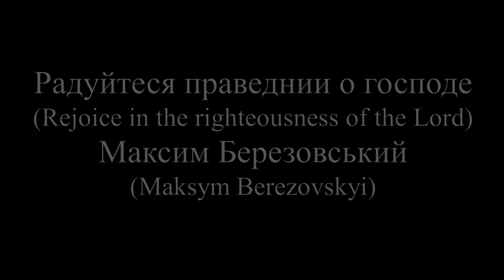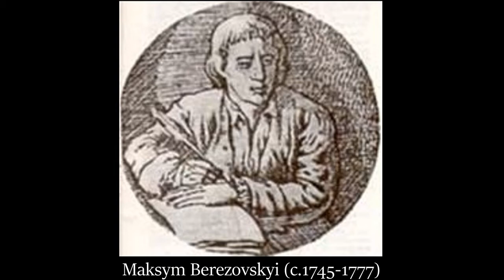Maksym Berezovskyi: Радуйтеся праведнии o господе (Rejoice in the righteousness of the Lord), c.1760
Радуйтеся праведнии o господе (Rejoice in the righteousness of the Lord)

  0:06  Original a cappella "choral concerto" for SATB
  2:10  String quartet arrangement (2 violins, viola, cello, double bass, harpsichord)

Maksym Berezovskyi (or Berezovsky) was a Ukrainian composer who learned his art from the Italian masters at the Oranienburg court chapel in St. Petersburg. From those foreign instructors, he assimilated the operatic and symphonic styles popular in contemporary Western Europe. In addition to a large body of secular works, Berezovskyi applied the "gallant" style of the Italian Rococo and early Classical schools to the traditional hymns of the Eastern Orthodox faith. Many of these short religious songs are clips from the Psalms of David which were often sung during Communion in Kievan services. I created both an a cappella performance (referred to as a choral concerto) and a string quartet realization based on the same tune (which some music scholars have said was a common transition at the czarist court). It was not likely that choral concerti were accompanied or doubled by instruments since the Orthodox church at that time did not allow non-vocal performers to participate. In my arrangement for strings, one can hear a slight hint of J.C. Bach, Leopold Mozart and even Joseph Haydn.

The MIDI file (without text) for this soundtrack was uploaded by arpeggio-limoges to the website MuseScore.com . I used a Spanish language Vocaloid MAIKA to simulate the Ukrainian text. The quartet version was created using the iPhone app MusicStudio2.

Слава Україні!

Text:

Raduitisia praviednii o Gospodie pravem podobaiet podhvala. Alliluya

Rejoice in the Righteous o Lord. We deserve praise. Alleluya.

Photos:

1. St. Sophia Cathedral, Kyiv
2. Saint Sophia, the Wisdom of God, Anon. Ukrainian, c1770
3. A Ukrainian chorus performing liturgical music, c1650
4. Interior of St. Volodymyr's Cathedral, Kyiv
5. Portrait of Berezovskyi
6. 3 violins in concert, Pietro Longhi, 1741
7. Concert, Nicola Maria Rossi, 1732
8. Harpsichord, Anon. Northern Italian, 1725